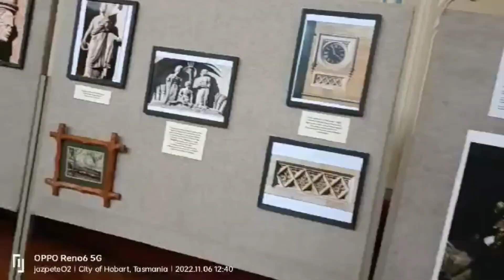THE GOVERNMENT HOUSE OF QUEEN ELIZABETH